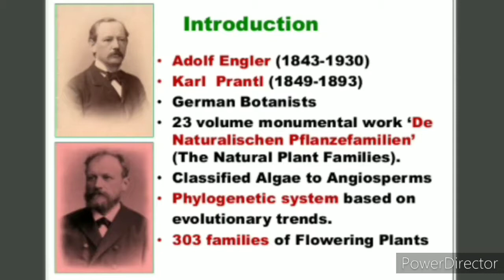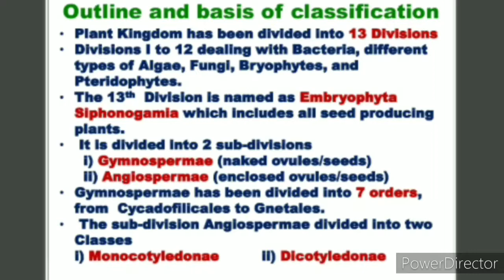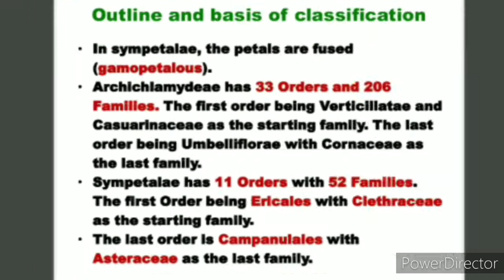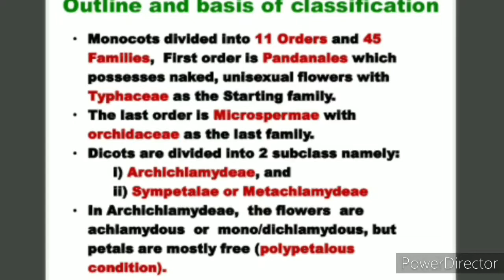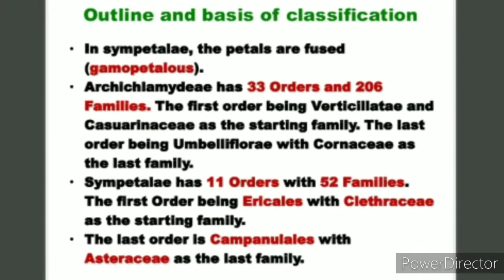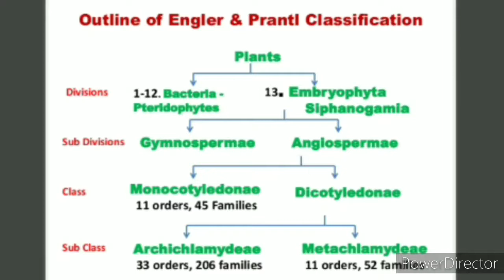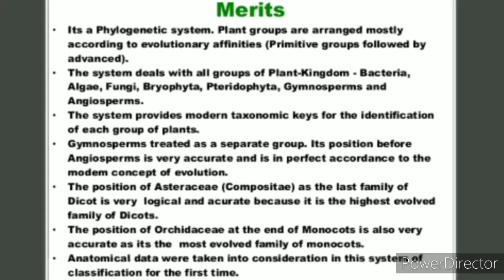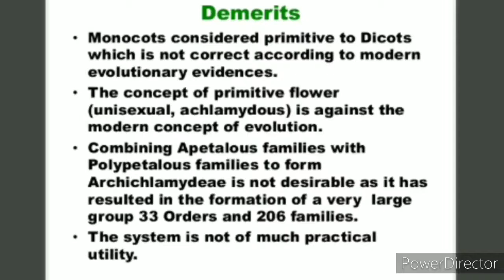Engler and Prantl classification